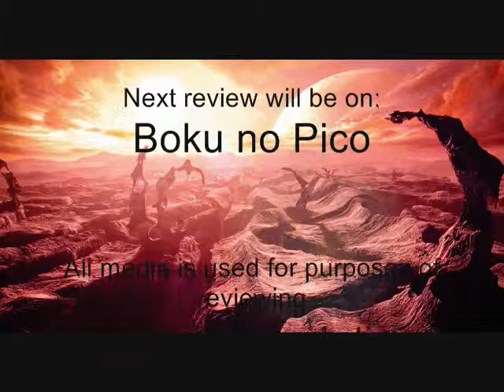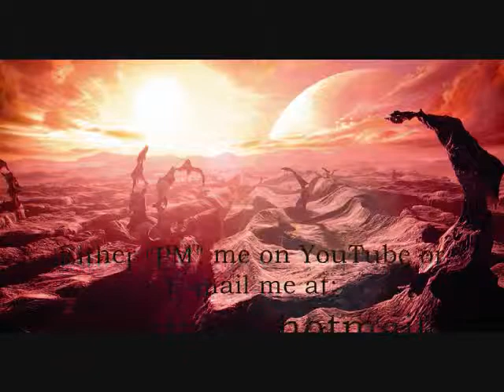Rez Strife's Anime Review: Final Fantasy: The Spirits Within